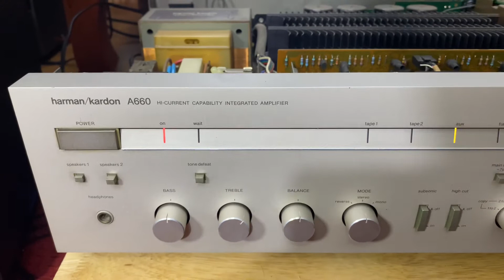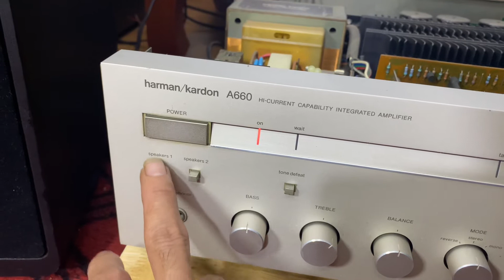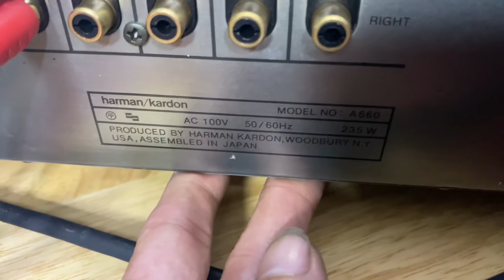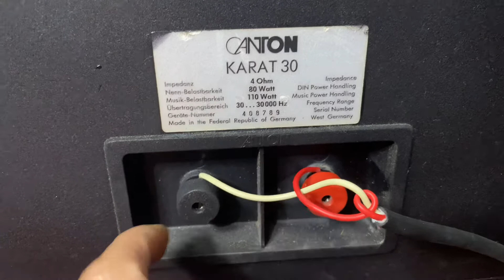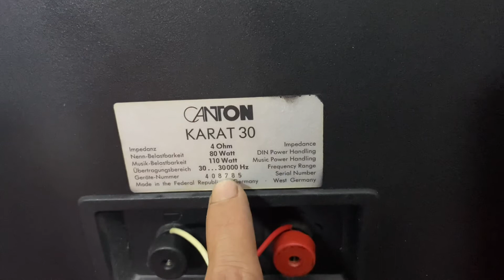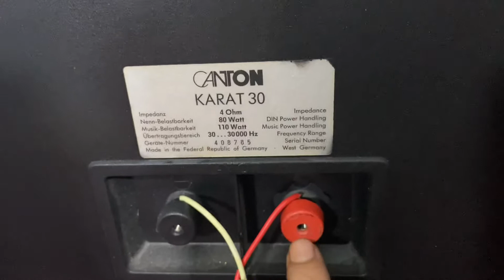✳✳️✳️ Amli Harman kardon a660, loa Canton karat 30 , combo hoàn hảo , lh Nam khánh 0972451499❇️❇️❇️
Amli harman kardon a660
Hàng mỹ, sản xuất tại nhật bản
Điện 100v cs 235w đánh 8 sò than cánh 2 vít lớn
Hàng đấu mạng, zin đẹp , đánh rất khoẻ, chơi bass 25-30 ok
Loa canton karat 30
Bass 20 củ gang đúc
Tép dome titan cực đẹp
Chất âm canton thì miễn bàn rồi ạ

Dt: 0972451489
Dc ngã tư cổ nhuế phạm văn đồng Hà Nội
Ship toàn quốc , ko bao ship